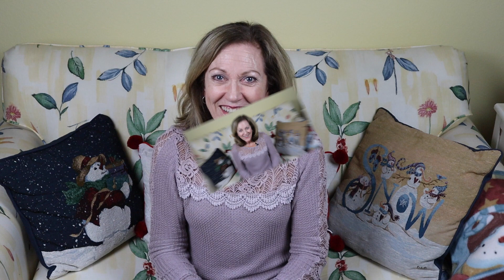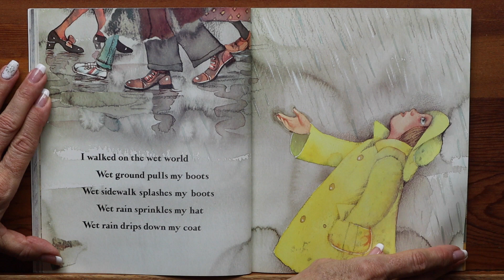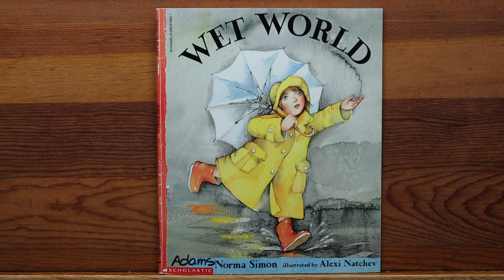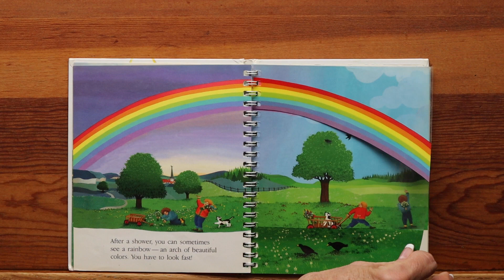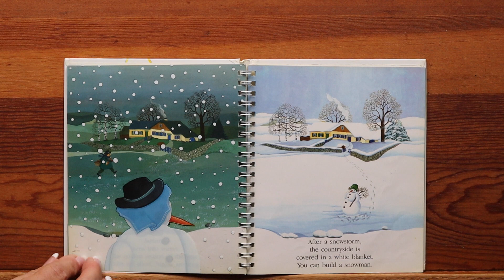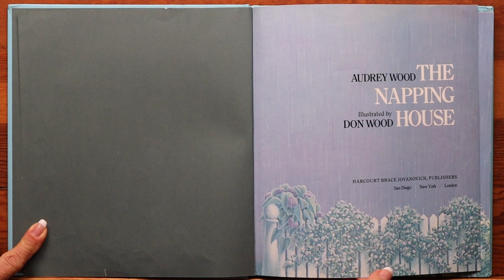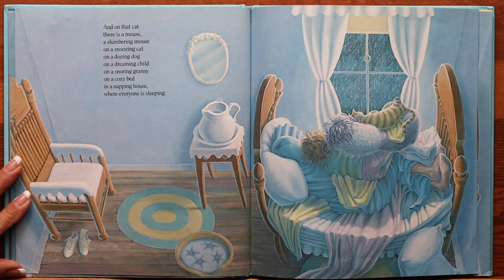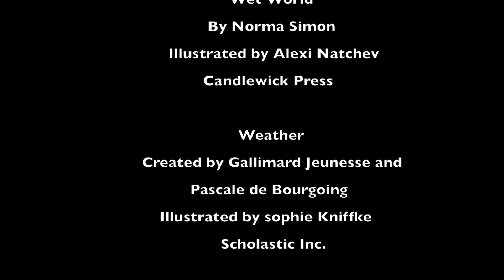Reading with Mrs. Adams: Weather: Rain and Rainbows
These books and poems are whimsical and filled with factual information too! Perfect for children ages 3 to 8. Books: Wet World, by Norma Simon, illustrated by Alexi Natchev, Candlewick Press; Weather, by Gallimard Jeunesse and Pascale de Bourgoing, illustrated by Sophie Kniffke, Scholastic Inc.; The Napping House, by Audrey Wood, illustrated by Don Wood, Harcourt Brace Jovanovich. Poems: Rain, by Robin Adams; Rainbows, by Joe Ellen Moore.